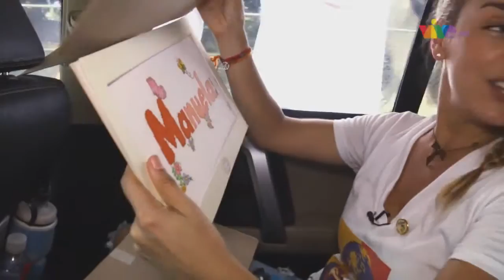UnDíaCon Lilian Tintori por VIVOplay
Esposa del dirigente opositor Leopoldo López, actualmente preso en Ramo Verde, Lilian Tintori se encuentra recorriendo el país apoyando la campaña de la .

En esta oportunidad, María Corina Machado no recorre Venezuela como candidata sino como activista política de la MUD, de cara a las elecciones .

Actualmente, Delsa Solórzano se encuentra en campaña junto a la MUD de cara a las EleccionesVIVOplay del 6D. Sigue UnDíaCon esta candidata junto a .